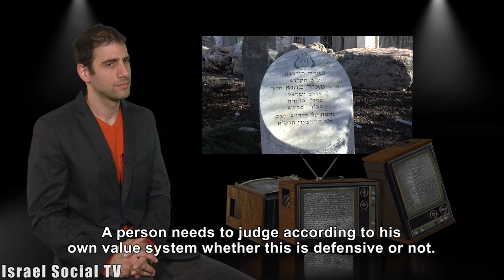Twenty years to the massacre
February 1994, Purim, five in the morning, during Friday prayers in Ramadan, Baruch Goldstein massacred Muslim worshipers at the Cave of the Patriarchs, killing 29 and injuring 125. This month marks the 20th anniversary of the massacre, which was the largest Jewish terrorist attack ever. But there is little awareness on the impact the massacre has had on the daily lives of Palestinians living in Hebron and the reality of physical, legal, and religious separation. We accompanied one of the tours conducted by "Breaking the Silence" in Hebron.